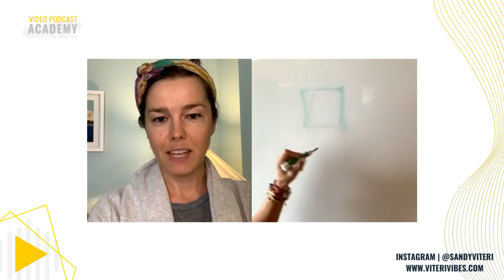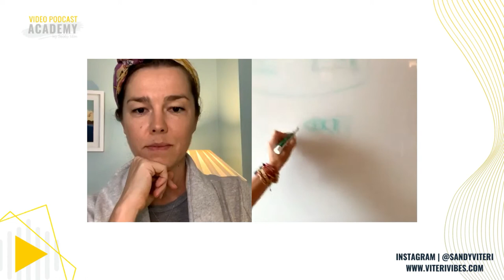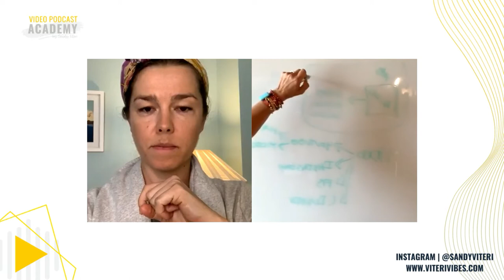Female Entrepreneurs Pep Talk - It's Never Too Late | With Kinga Mnich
In this video, I was interviewed by Kinga about How it’s never too late to start working in your dreams. Kinga is my dear friend, and in this live interview, we talked a bit about my experience as an entrepreneur and how I found my (and purpose) about Video Podcasting.

I shared how I started my business and also how I experienced fear at the beginning. I know there are a lot of people painting entrepreneurial life as a perfect life, and it’s not true, it’s hard, it comes with a lot of ups and downs, but it’s worth it. There are also a lot of lessons learned and accomplishments along the way to be proud of.

If you feel fear or if you feel not ready to dive into your entrepreneur journey, let me tell you that you’re not the only one, I felt the same way, and it’s normal, but don’t let it stop you. Find your why, your reason to share your voice, and let’s make it happen. You’re unique, take the opportunity to tap into something new. Put your heart on it, and you’ll be unstoppable.

Ready to learn more? Download the Video Podcast Top 6 FAQs FREE PDF right

Did you miss the Top 6 Video Podcast FAQs videos? No worries, you can catch them here:

Hi, I’m Sandy Viteri, a Marketing Strategist who's crazy about helping coaches, digital course creators, and entrepreneurs grow a meaningful and profitable online audience by leveraging the power of video podcasts.
I’m thrilled you’re here with me, let’s do this!

Did you enjoy this week’s Video? Your feedback is what helps me create more valuable content for YOU!

VIDEO PODCAST ACADEMY
Ready to launch your own Video Podcast? Join the waiting list today for Video Podcast Academy, the 7-Step content framework that helps you grow your audience and create impact by leveraging the power of video podcasts.

  → Video Podcast Myths Debunked
  → Video Podcast – Top 6 FAQs
  → The 7 Content Strategy Hacks You Need

  → Content Strategy Is More Important Than You Think
  → Content Planning and Creation: The Struggle Is Real

Would you like to be a guest at my show and share your entrepreneurial story with the world?

I help entrepreneurs transform the way they grow their online business by leveraging the power of Video Podcast.